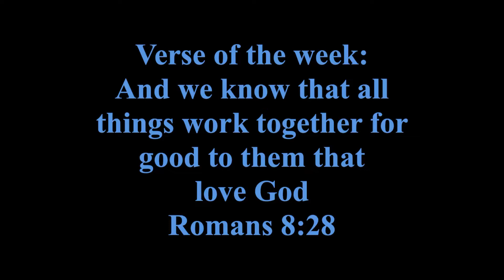This MICRO Creek was full of Fish!!